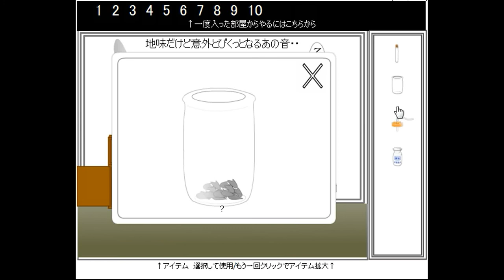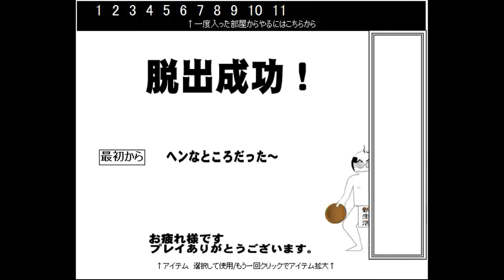Lu Taru's Itagora Escape 7 Walkthrough